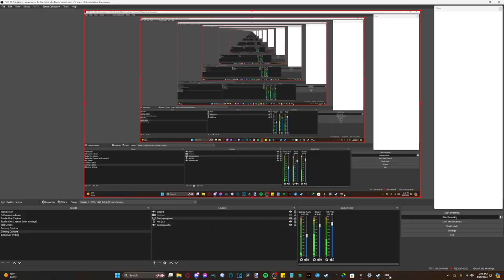Helldivers 2 #9 "I'm not afraid anymore!" - Chinstrap Chaps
AHHHHHHHHHHHHHHHHHHHHHHHH